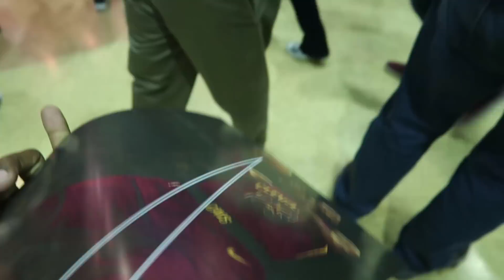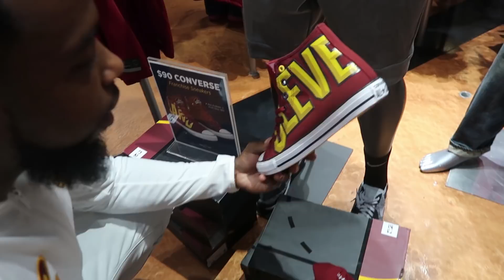WITNESSING GORDON HAYWARD PAIN COURTSIDE AT THE CAVS VS CELTICS OPENING GAME!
USE CODE CASH